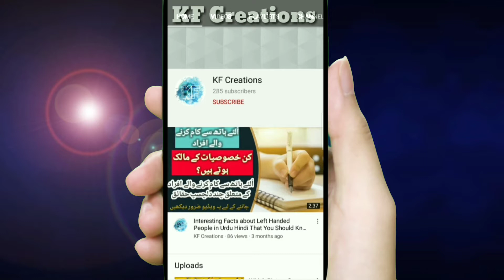World's Top 7 Beautiful Beaches In Urdu | Interesting Information | KF Creations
World's Top 7 Beautiful Beaches | Interesting Information | KF Creations